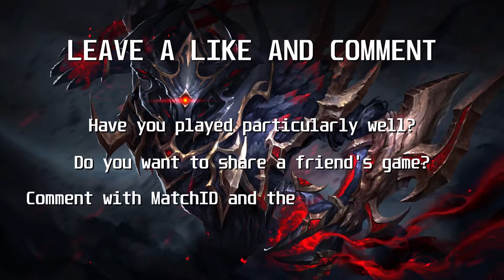GYROCOPTER ||GYROCOPTER SAFELANE CARRY NCS MUSIC GAMEPLAY EDITION|| DOTA 2 MR.MIIDOTAITA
This video show how to play as divine safelane carry Gryocopter and show how to fight and wha you should build.
For the full gameplay this is the MatchID: 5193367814

STUFF

Dota 2 book
Mouse SteelSeries Rival 600 Dota VERSION
Mouse Pad Dota 2
Coffe Cup

MUSIC

--Mendum - Beyond (feat Omri)--
--Paul Flint & Phil Lees - Girlfriend (ft. LW)--
--Sekai - Running--

COMPUTER STUFF

Mechanical keyboard
Audio Interface
High Quality Microphone Plug
Monitor 144hz 32"